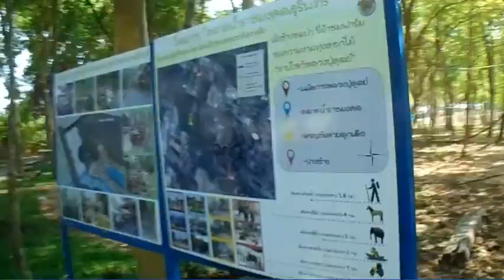ตลาดน้ำราชมงคลสุรินทร์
วันนี้พามาชมตลาดน้ำราชมงคลสุรินทร์บรรยากาศดีมาก